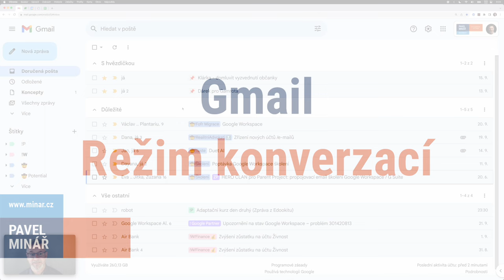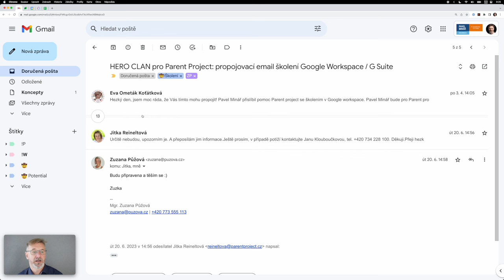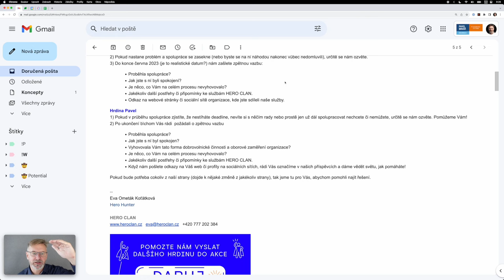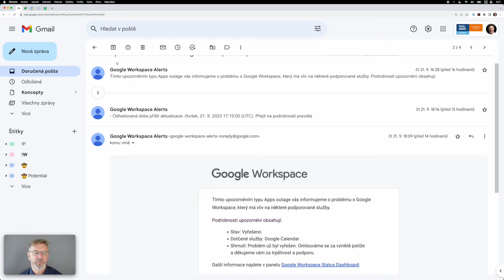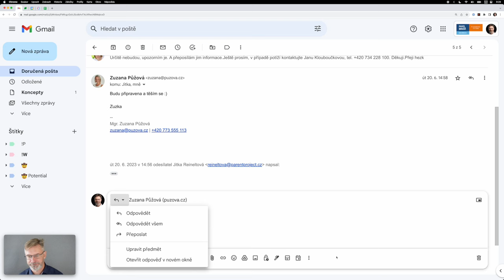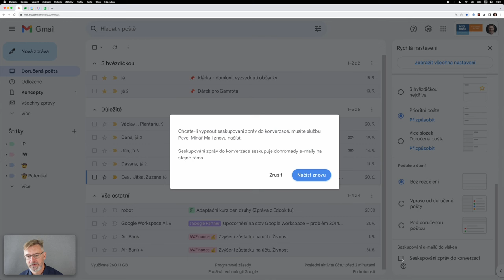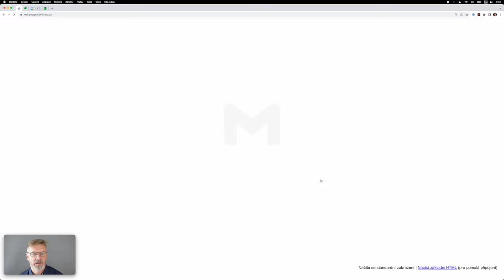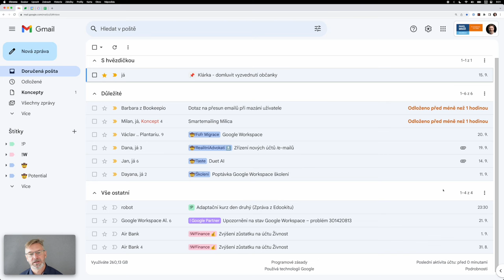Gmail - jak funguje režim konverzací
Seskupování zpráv do konverzací v Gmailu lidé buď nenávidí nebo milují. Já konverzace nenáviděl 🤬 a hned vypnul. Nyní seskupování miluji ❤️. V tomto videu vám ukáži, jak režim konverzací funguje, jak konverzace rozpojit a jak vypnutí konverzací znepřehlední poštu.

Pokud Vám má rada pomohla, můžete mi na oplátku koupit kávu ➡️